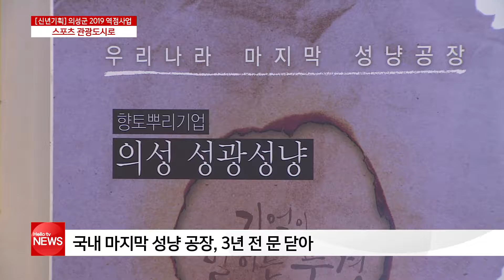[신년기획]의성을 스포츠 관광도시로...